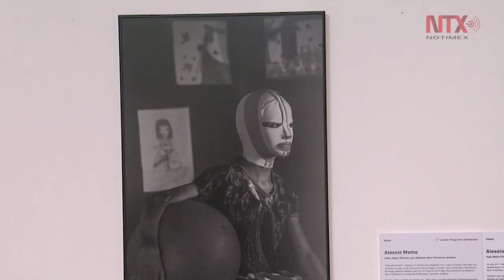World Press Photo más de sesenta años conectando historias de todo el mundo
El concurso de fotografía de prensa más importante en el mundo, el World Press Photo, añade una categoría a su convocatoria